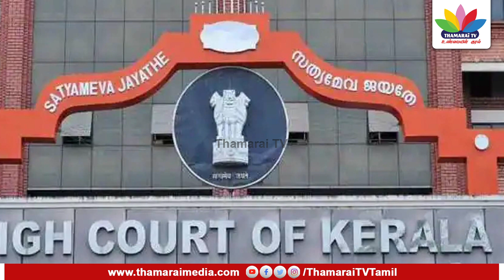சட்ட விரோத மத வழிபாட்டு தலங்களை மூட நீதிமன்றம் அதிரடி உத்தரவு - Thamarai TV | Thamarai channel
சட்ட விரோத மத வழிபாட்டு தலங்களை மூட நீதிமன்றம் அதிரடி உத்தரவு - Thamarai TV